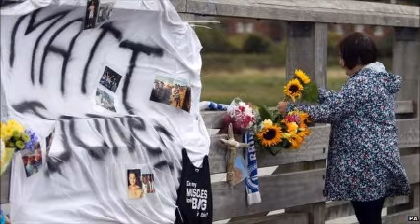Shoreham air crash: Restrictions on bank holiday air shows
A host of air shows will take place over the weekend with alterations to their schedules following the Shoreham plane crash, but an event in County Durham has been postponed.

The Civil Aviation Authority (CAA) banned vintage jets from carrying out "high-energy aerobatics" over land after a plane plummeted on to the A27.

Clacton Airshow, which takes place over the sea, takes place in Essex later.

A tribute to the victims will be broadcast before the flying display.

An event at Durham Tees Valley airport has been postponed until May.

Chris Petty, from organisers Skylive Events, said "The tragedy at Shoreham has forced us to consider very carefully whether it would be right to go ahead.

"This is not a decision we have taken lightly because we appreciate that thousands of people were looking forward to having a great day out this Saturday."

Police believe it is likely 11 people were killed when the 1950s Hawker Hunter plummeted to the ground, crashing into traffic and exploding.

Pilot Andy Hill failed to complete a loop manoeuvre immediately before the crash.

Five victims have been named by friends or family and the relatives of two other missing men have appealed for help.

The latest victim identified was Mark Reeves, a motorcyclist, golfer and photographer.

Mr Reeves, 53, who lived in Seaford and worked in London, had parked his motorcycle to take photos of the air show.

His family said he was "a gentle, loving, incredibly giving family man".

He leaves a wife Wendy, son Luke, sister Denise, parents Ann and Kenneth and three granddaughters.

Formal identification of the victims has begun following the recovery of "almost all of the remains".

West Sussex coroner Penny Schofield said: "Recovering all the remains has been a very slow and painstaking operation, but it has been necessary to ensure we establish, without doubt, individual positive identifications."

She has met the families to explain the process and, once identification is complete, inquests will be opened into the deaths.

On Wednesday, Brighton and Hove NHS Foundation Trust said pilot Mr Hill remained in a critical but stable condition.

He has been transferred to an unnamed specialist hospital, the trust said.

The wreckage of the aeroplane has been taken to the Air Accidents Investigation Branch in Farnborough, Hampshire, with an interim report due to be published in the next few days.

Highways England said it was unable to estimate when the A27 would reopen.

A spokesman for the agency said: "We are working closely with the police and the Air Accidents Investigation Branch and once we are given access to the road, we will assess its condition and carry out all required maintenance work.

"As we are currently unaware of the nature or full extent of the work that is required, we're unable to provide an estimate on how long this is likely to take."

The crash prompted new restrictions to be put in place by the CAA regulator, which led to the CarFest South event in Hampshire cancelling its air display programme.

Other shows are taking place, some with restrictions:

    Clacton Airshow, which takes place entirely over sea, has no changes to the schedule
    At Wings and Wheels in Dunsfold, Surrey, two planes will be restricted to only performing flypasts
    Organisers of Dartmouth Royal Regatta in Devon have amended a Strikemaster jet's routine
    Little Gransden Air and Car show in Cambridgeshire has replaced a Hawker Hunter with a Yak-11 and a display will go ahead

A spokesman for Dartmouth Royal Regatta said: "[The pilot is] going to slow everything down and not do any acrobatics.

"We're very happy to comply with any restrictions the Civil Aviation Authority put in after the horrific accident.

"Until we find out more I think verging on the side of caution is very fair."

At the Shoreham crash scene, police operations to remove debris and vehicles and carry out forensic examinations will continue "for some weeks", police said.

Sussex Chief Constable Giles York said all the people thought to be affected were local.

The force had said more than 200 people had reported concerns for missing relatives or friends.

Matt Jones, 24, a personal trainer, was named by his sister Becky on Facebook as one of the dead.

Worthing United players Jacob Schilt, 23, and Matthew Grimstone, also 23, are thought to have been travelling in the same car when the crash happened.

The fourth victim was former Hampshire police officer Maurice Abrahams, 76, who was driving a Daimler limousine to a wedding at the time of the crash.

Daniele Polito and Mark Trussler were named as two of those missing by relatives.

Mr Polito's family and friends said on social media he was in the same car as Mr Jones.

Mr Trussler, is thought to have been riding his motorbike at the time and his fiancee, Giovanna Chirico, also appealed on social media to anyone who has seen or heard from him.